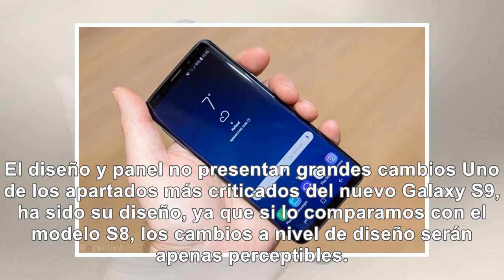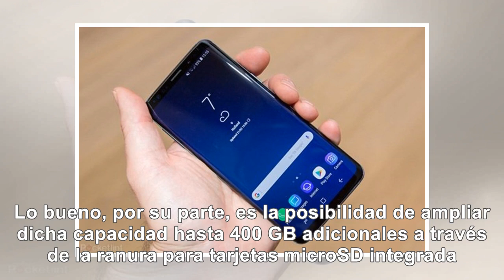SAMSUNG GALAXI S9 ventajas y desventajas - Noticias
El diseño y panel no presentan grandes cambios Uno de los apartados más criticados del nuevo Galaxy ...